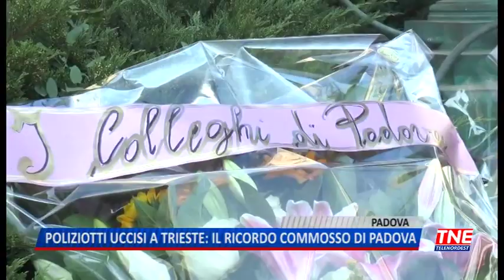TG (05/10/2019) - POLIZIOTTI UCCISI A TRIESTE: IL RICORDO COMMOSSO DI PADOVA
TG (sabato 5 ottobre 2019) - L'omaggio silenzioso per ricordare i due colleghi di Trieste morti durante la sparatoria avvenuta all'interno della questura giuliana. Anche Padova e il suo questore Paolo Fassari hanno voluto rivolgere un ricordo e una preghiera ai due agenti Pierluigi Rotta e Matteo De Menego caduti sotto i colpi di un giovane dominicano fermato per un furto.
Non solo le autorità hanno espresso vicinanza alla polizia di stato, molti anche i padovani che questa mattina hanno voluto lasciare un mazzo di fiori per ringraziare i poliziotti e il loro lavoro in difesa dei cittadini. Da palazzo Moroni l'assessore Bonavina ha desposto un fascio di rose avvolte nel tricolore per testimoniare la vicinanza dell'intera città a Trieste e alle famiglie dei poliziotti uccisi.